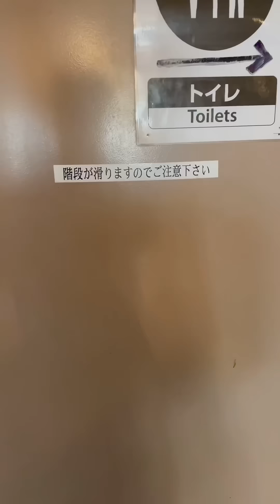【背脂ギッタン】東東京背脂代表オールドスタイルで給油開始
東東京の背脂の雄
【弁慶】

リクエストあればコメント欄にぶち込んどいてちょう？そはだいよ〜